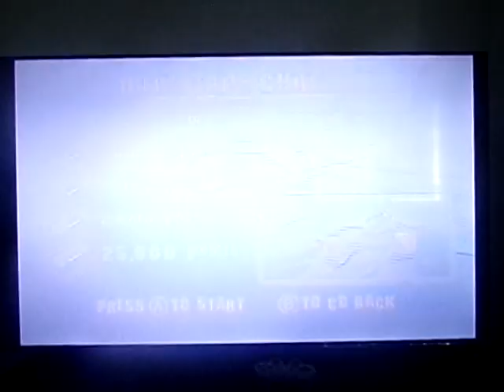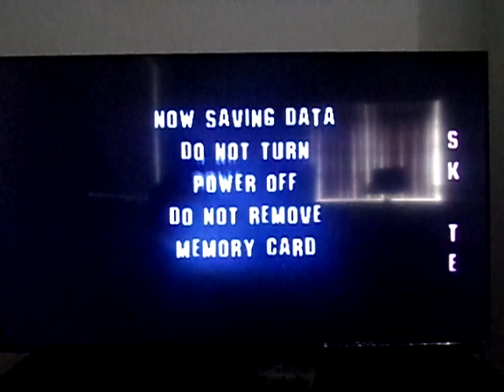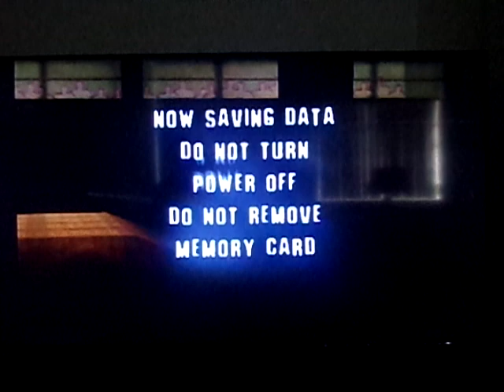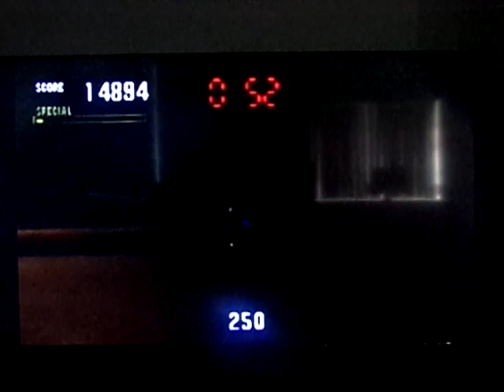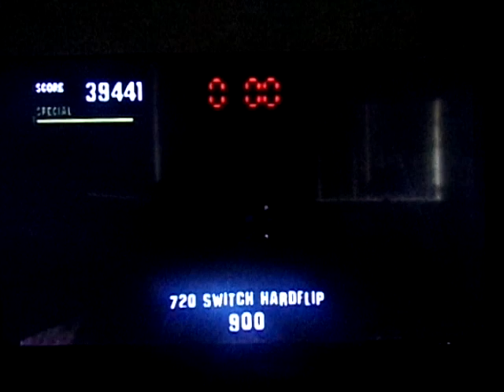Tony Hawk's Pro Skater(Dreamcast)-Jamie Thomas Career Mode